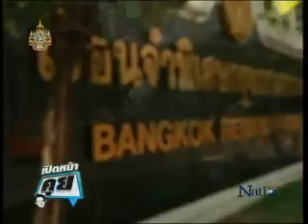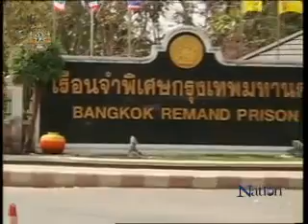เปิดหน้าคุย มาตรา112 nationtv 25-12-54